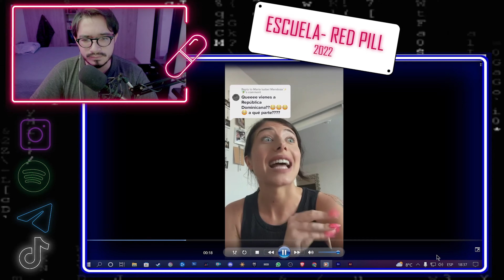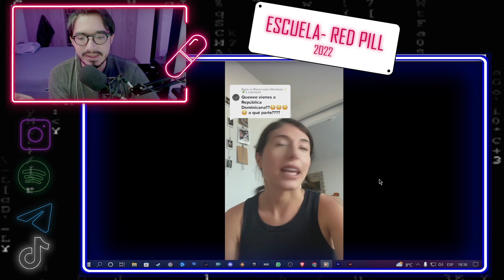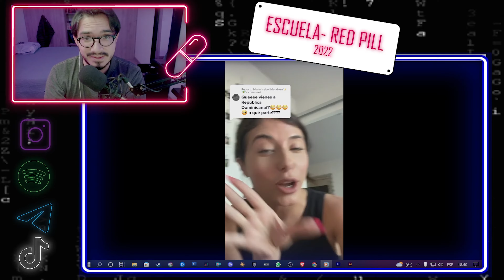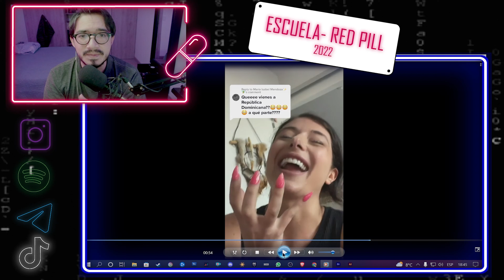QUE HACER SI Tu QUERIDA NOVIA SE VA de vacaciones ? RED PILL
En este video hablaré sobre un caso hipotetico y de analisis de cuando tu novia se va sin vos de vacaciones, será una buena pildora roja para empezar esta serie de videos.

Este proyecto esta dirigido a aquellos hombres que no entienden como relacionarse adecuadamente con el sexo femenino, se realizará una serie de videos sobre las claves para una relación estable.

Que eliges la píldora roja o la azul ? Red pill or Blue pill